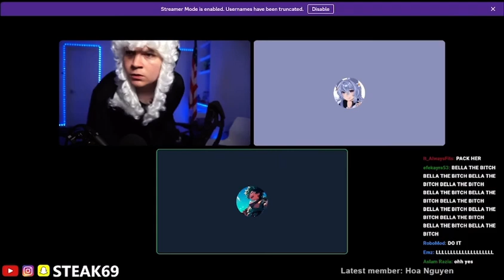PackGod and steak ROAST the hell out of BellatheWolf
It’s so funny as fuck, you gotta watch it!

FUCK YOU BELLA!